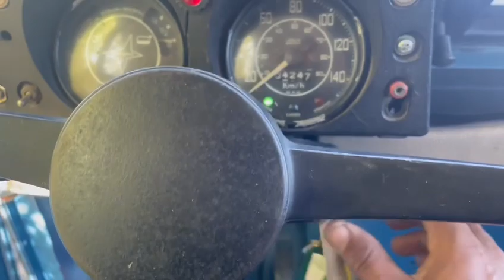1970 Land Rover III series blue cold startup